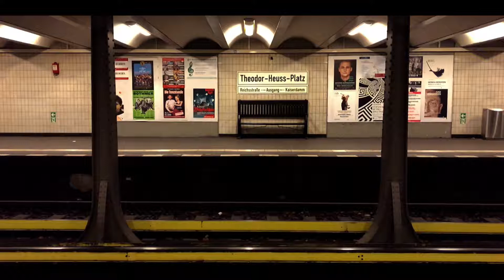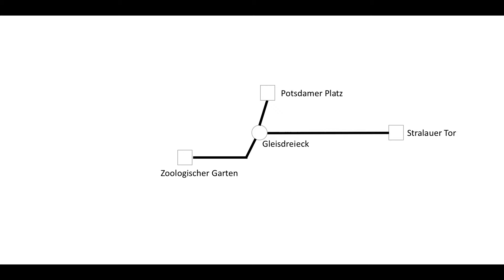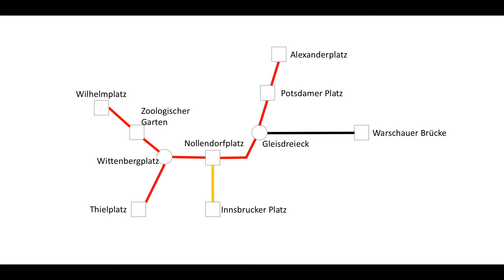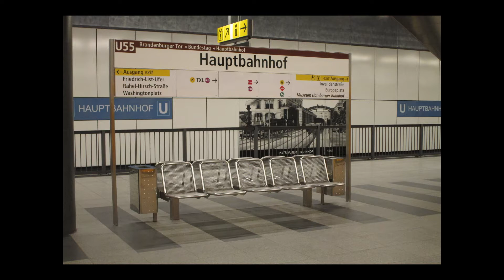Geschichte der Berliner U-Bahn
Ein Universitätsprojekt, welches die Zusammenfassung der Geschichte der Berliner U-Bahn darstellt.